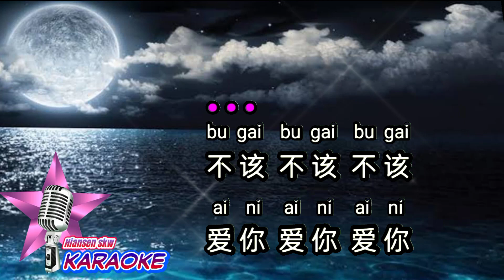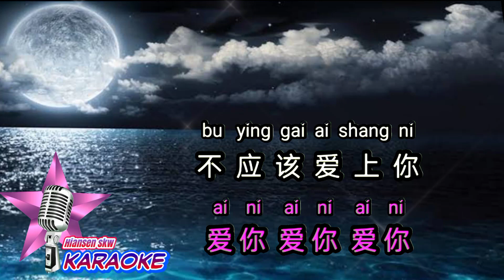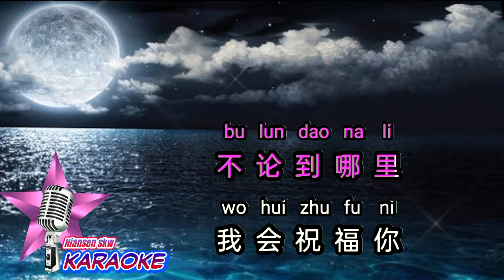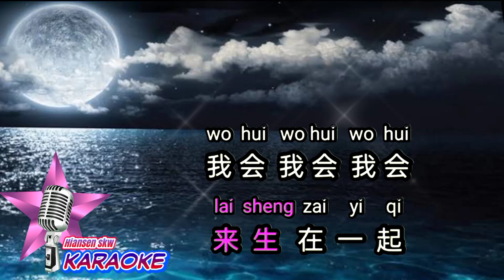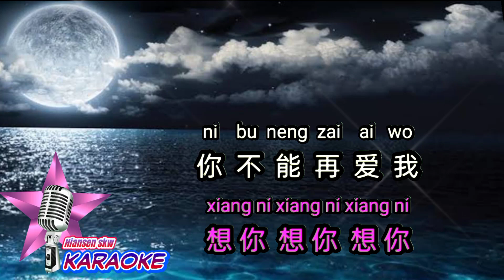Wo bu gai ai ni 我不该愛你 - female - karaoke no vokal ( cover to lyrics pinyin)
Karaoke mandarin
Mandarin karaoke

我不该愛你 拉OK
我不该愛你 karaoke
Wo bu gai ai ni karaoke
Wo pu kai ai ni karaoke
Wo bu kai ai ni karaoke

Terima kasih.